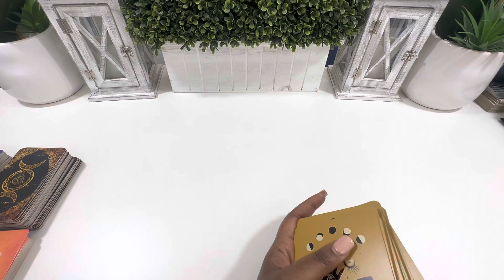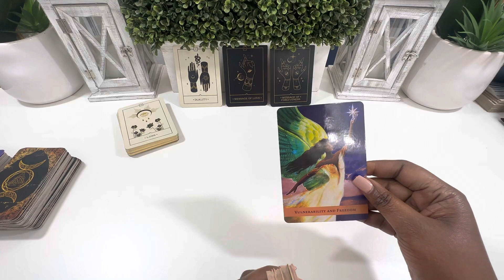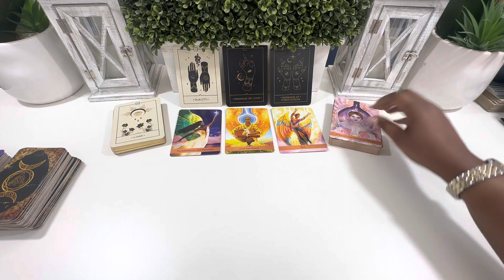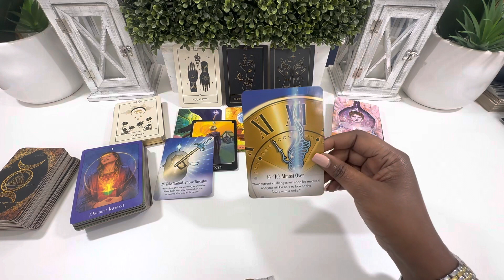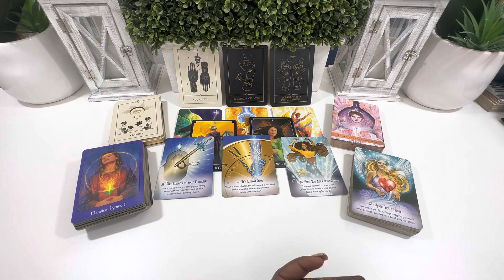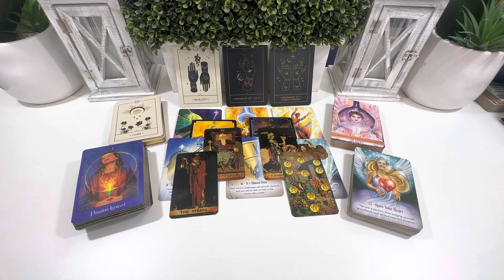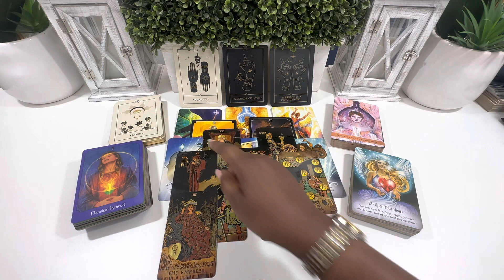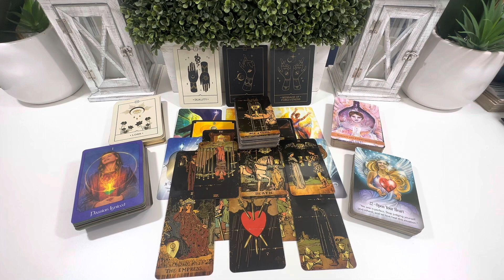Gemini ♊ You Currently Relationship Will Be Restored...But You Have To Follow These Steps!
SCHEDULE:
Monday:  Scorpio and Pisces
Tuesday:  All Signs Collective
Wednesday: Taurus and Capricorn
Thursday: Virgo and Gemini
Friday: Libra and Aquarius
Saturday: Aries and Leo
Sunday: Sagittarius and Cancer

I am a Spiritual Empath that provides channeled messages and tarot readings directly from Spirit on this channel.

You can book a personal tarot reading, spiritual channeled message reading, life coaching or spiritual coaching sessions, and twin flame coaching.